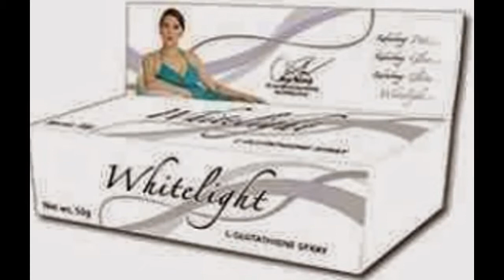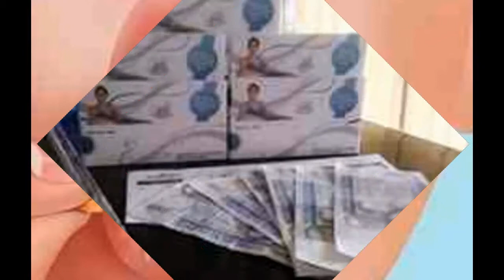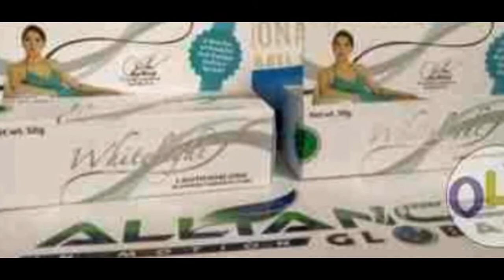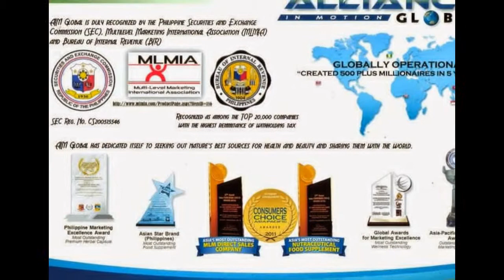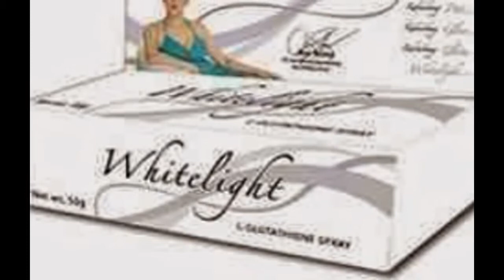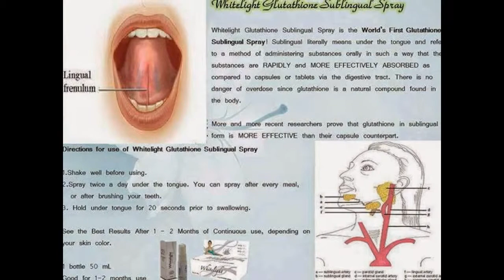aim global white light faces : jay m. acain + cell no. 0922.534.7857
Order  in cebu :
jay m acain